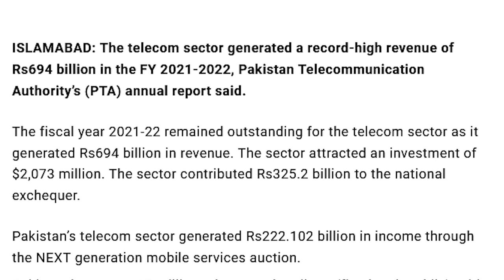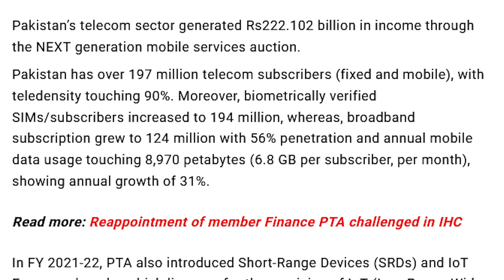Rs 325 Billion Tax Collected from Telecom Sector| Rich Pakistan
(19.1.23) Telecom sector in Pakistan gave Rs 325 Billion in taxes during FY22.